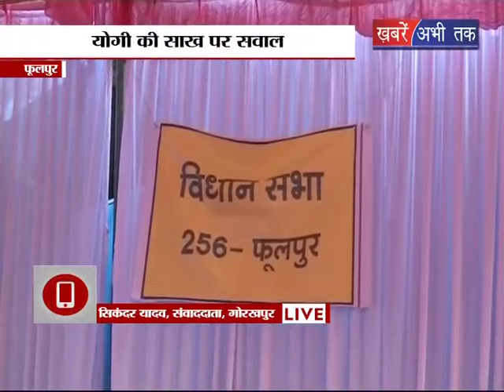Narnaund में कोथकलां डेरा पहुंचे सांसद Dushyant Chautala का बयान || BREAKING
नारनौंद- कोथकलां डेरा पहुंचे सांसद दुष्यंत चौटाला का बयान... शांति का परिचय दें सभी श्रद्धालु- दुष्यंत चौटाला... डेरे में नहीं होना चाहिए किसी भी तरह का विवाद- दुष्यंत चौटाला... वायरल ऑडियो क्लीप के मुद्दे पर बोले सांसद... लोकसभा में उठाऊंगा वायरल ऑडियो क्लीप का मुद्दा...